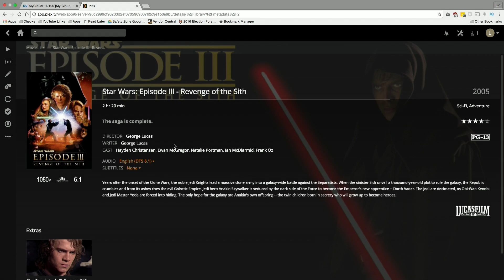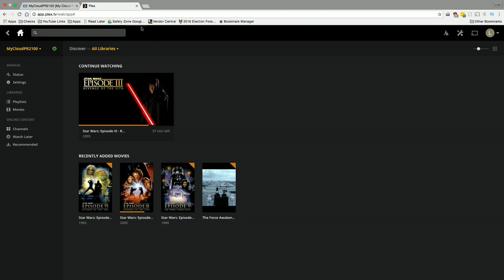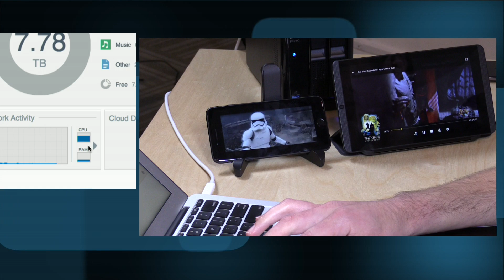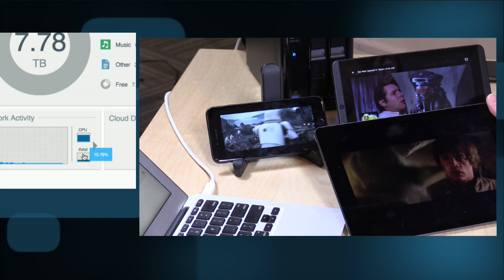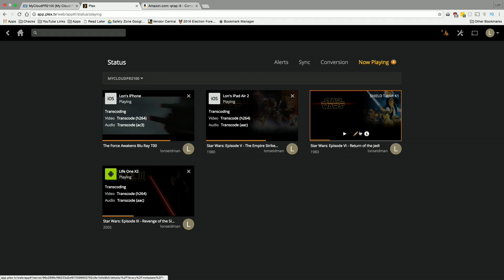WD My Cloud PR2100 / PR4100 Review - The Ultimate Plex Server?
VIDEO INDEX:
00:02 - Differences from other My Cloud devices
01:16 - Hardware overview
02:12 - NAS explained (see my NAS 101 video
02:33 - Plex overview (see Plex 101 here: )
04:14 - Transcoding test with Blu Ray MKV
04:58 - Additional devices simultaneous transcode testing
07:28 - Conclusion and final thoughts

Plex servers are nothing new on NAS devices. I've cautioned folks over the years to avoid them largely because the NAS boxes didn't have enough hardware oomph to transcode videos. This NAS is the first one that can actually transcode video and do it decently.

In my testing I was able to get three relatively stable and separate streams of Blu Ray MKV files transcoded to a collection of phones and tablets. Adding a fourth transcoding stream to the mix did slow things down a bit. But given that no other NAS I've tested could even maintain one stream this is a huge improvement for a NAS box.

According to Plex's NAS spreadsheet, the PR2100 and its larger sibling the PR4100 are the only NAS devices that support hardware transcoding.